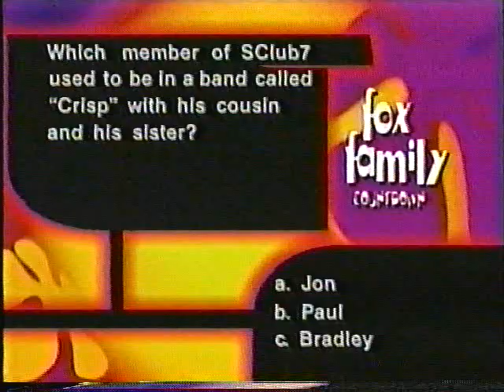Fox Family Channel commercials, February 2000 part 6/7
Commercials aired during an episode of Fox Family Countdown.